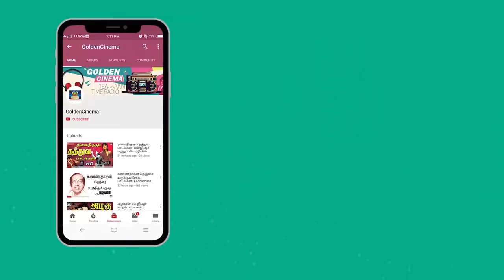இன்றும் மனதிற்கு இனிமை தரும் காதல் பாடல்கள் | 80s Kadhal Padalkal | 80s Tamil Love Songs.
Movies
ShortFilms
Special Programs
Events
Movie News

Goldencinema Evergreen Melody Hits.